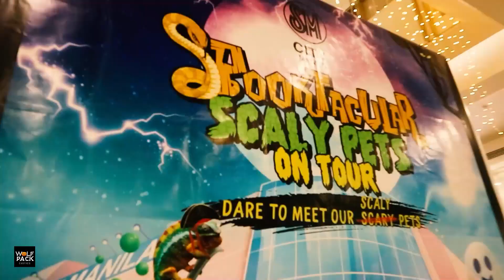TRICK OR TREAT: SPOOKTACULAR SCALY PETS ON TOUR | Wolfpack Exotics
Hello OUTSIDE world!!! Packerssssssss invade SM City Manila with unusual visitors…

Our s̶c̶a̶r̶y̶ scaly pets visit the mall to find their costume for halloween, and play safely with their keepers at the carnival.

🦎lizards,
🐊 albino crocs
🐢 tortoises and turtles
🐍 snakes
🦖Iguanas

When did it happen: Oct 30, Saturday

now.

ABOUT THE COMPANY:

Wolfpack Exotics aims to upgrade reptile hobby in the Philippines in terms of morph and genetics. It also upholds its mission to educate values of reptiles in our environment, take out fear of certain species and promote legal keeping inside homes, community and save the wild.